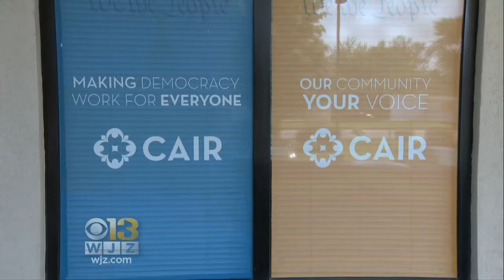Muslim Family Alleges Hate Crimes, Harassment At Dundalk Home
A refugee family that came to America to escape a war-torn Iraq two years ago says they are constantly being harassed at their new home in Dundalk.